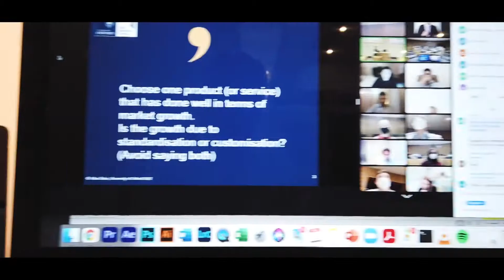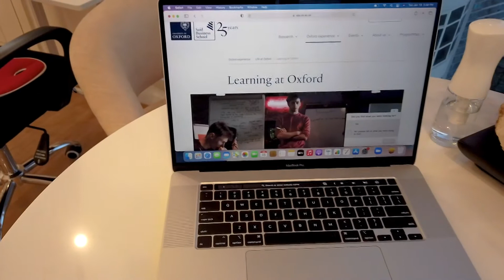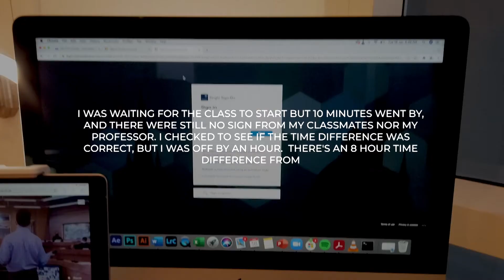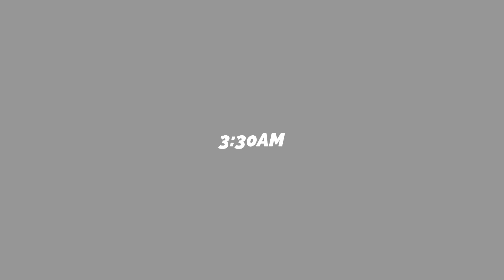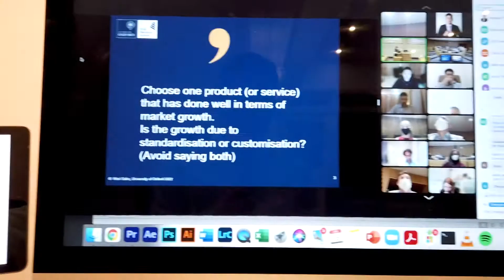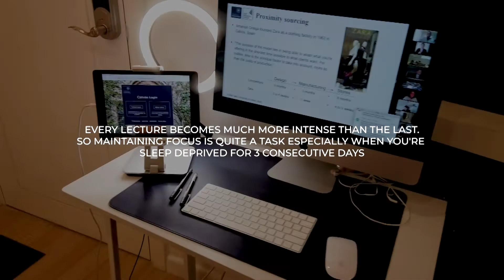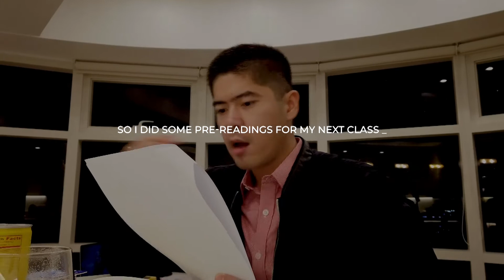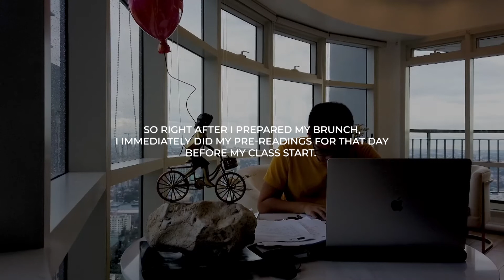Life of an Oxford Post-Grad Student from the Philippines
Hello guys!

My name is Richard Carvajal and in today's vlog, I will be showing you the Life of an Oxford Post-Grad Student in the Philippines during the pandemic.

Tune in as well as my next oxford vlog will be in the UK next!

Chapters:
0:00 - Intro
3:30 - Day 1
7:45 - Day 2
10:17 - Day 3
13:36 - Day 4
15:19 - Day 5
16:55 - Closing

 Track: Woods
It's Been A While by Broke in Summer